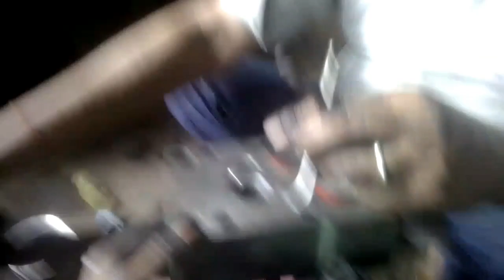Head Kaise repair Kiya jata hai, buddhvilash,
डीजल इंजन फुल फिटिंग,
चाइना मॉडल फुल सेटिंग,
 डीजल इंजन पंपिंग सेट की रिंग कैसे डालें,
डीजल इंजन हाफ फिटिंग
 ,6 हाथ पावर की रिंग कैसे डालें
,6 हाथ पावर की ci बेरिंग कैसे डालें
,6 हाथ पावर की बेरासे कैसे डालें,
 वाल कैसे सेट करें
,हेड कैसे बिठाएं
,गैस किट कैसे चेंज करें,
 हाउ टू चेंज गैस किट ,
डीजल इंजन
 ,जनरेटर की रिंग कैसे सेट कर
ें,budhvilas raikwar,
, diesel engine,
pumping set ki ring Kaise change kare,
how to install piston ring 6 HP,
comet engine,
comet Engine ci bearing Kaise change kare,
 pumping set ki gas kit Kaise change kare,
 how to change gas kit ,
diesel ke Chidiya Kaise set kare ,
,diesel engine full fitting,
how to install Piston rings,
piston ring Kaise Lagaye ,
piston ring kaun si acchi Rahegi
, Kirloskar diesel engine full fitting,
 fieldmarshal diesel engine full fitting,
 water cooled pumping set full sitting,
water cooled diesel engine
ko kaise repair kare,
how to repair diesel engine ,
Dus HP DJ,Diesel engine repairing,,honda shine full engine fitting,
, engine ka kaam kaise kare,
इंजन का काम कैसे करे
how to make bike engine in hindi
, how to make mini bike engine,
india bike engine fitting,
, Repairing videos,
 enging repairing,
 Timing chain set in engine,
  engine work,
 hero passion engine fitting, Bike full engine fitting, Engine fitting for bike, Bike ke engine ko kaise fitting kare, How to assemble bike engine,
engine ko kaise fittig kare,
engine work
,Internal Combustion Engine,
diesel engine,,
kirloskar diesel engine water pump
,fieldmarshal diesel engine,
किलोसकर का फ्यूल पंप कैसे सेट करें
.water pump 10hp
.how to install piston rings on 4 stroke .
  raikwar
Kirloskar diesel engine repair,
china diesel engine repair,
kirloskar engine timing,
8hp diesel engine,
5hp diesel engine
 fieldmarshal,
diesel engine,
diesel engine repair training,
videos single cylinder
 ,diesel engine animation
,5hp diesel engine water pump,
engine repair,